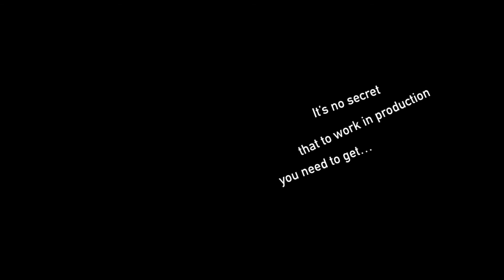The Newtons Laboratory - Ermis Awards 2021 - Production Filler (english)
Thank you for all your hard work on this Filmiki productions, Rabbeats Music, Kanakis Brothers and Dimitri Logiadi, Vardi Marinaki, Irakli Mavroidi, Thodori Tsekoura, Andrea Dimitroula, Lampi Charalambidi, Grigoris Renti, Leonida Pairo, Leonida Farda  Kontogianni, Maria Dimopoulou, Reno Papastavro, Maria Stefanidi, Antoni Atsalaki, Manou Tilinski, Athena Georgiadou, Toli Apostolidi and Mantho Sardi. We couldn’t have pulled this off without you :)